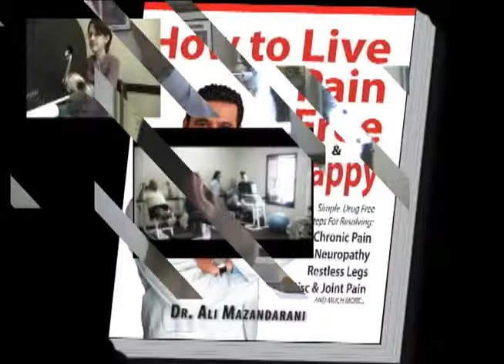ORTHOPEDIC KNEE DOCTOR BERGEN COUNTY NORTHERN NJ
Our goal is to help our patients discover the true cause concealed within their lingering orthopedic and non orthopaedic symptoms with the aid of chemical-free, non-invasive, drug-free, and natural treatments.